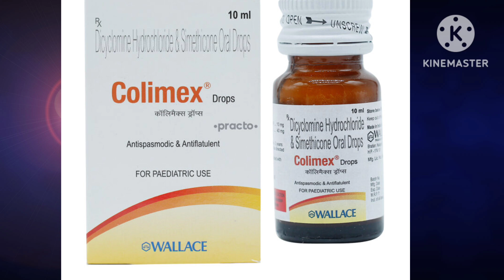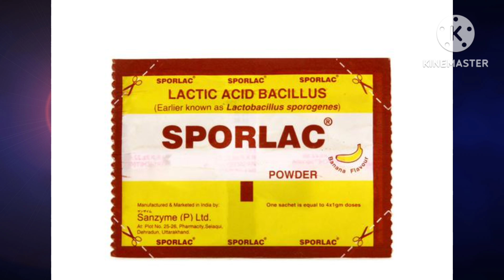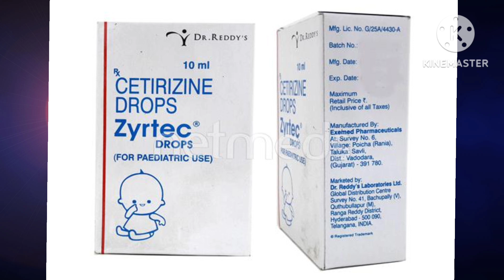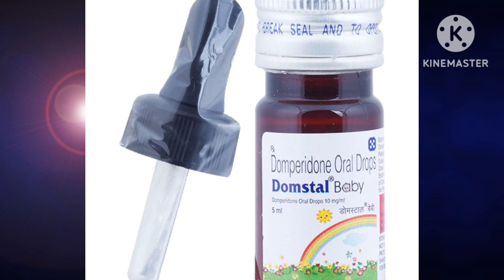important medicine for baby | medicine kits for baby |drop for baby | commonly use medicine for baby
emergency medicine for baby | medicine kits for baby